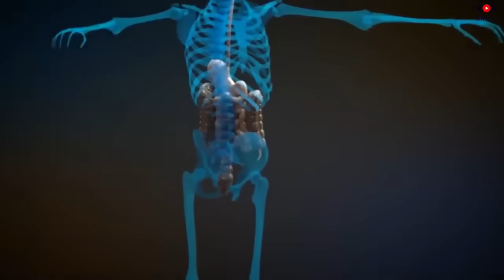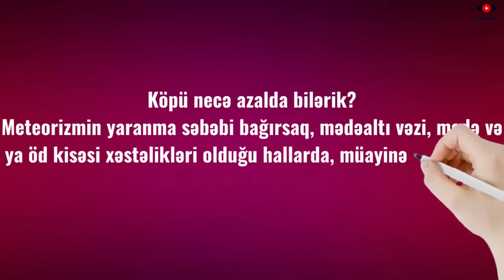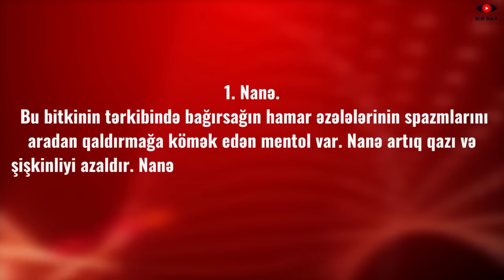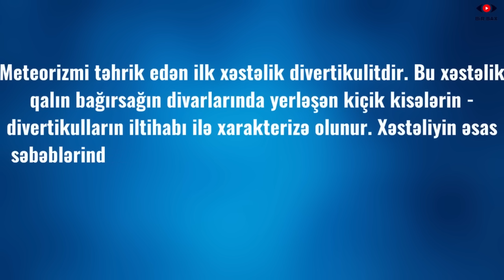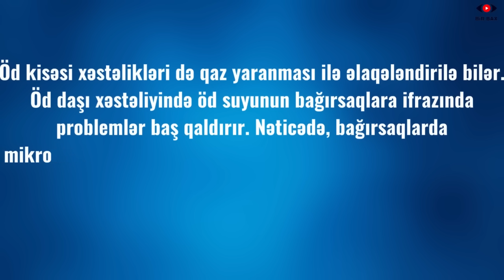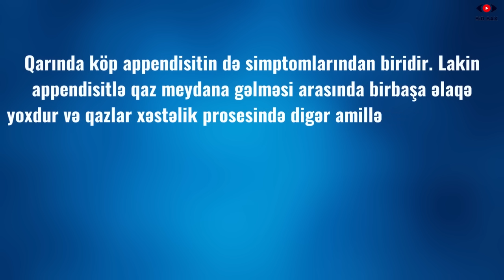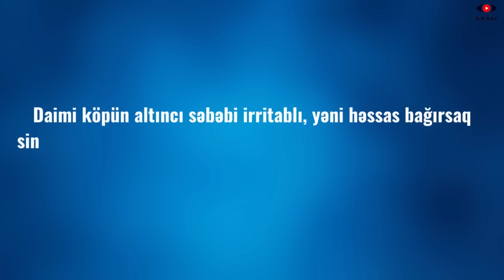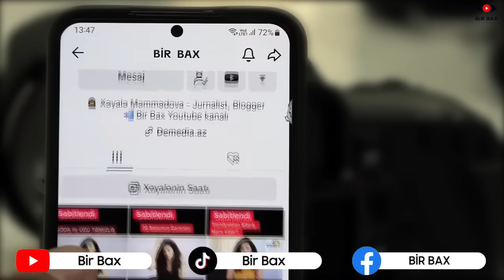Qarındakı Köp Probleminin Çarəsi - Xalq Təbabətində Müalicəsi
Bilirdinizmi ki, qarında köp olması bir çox xəstəliklərin simptomudur? Bəli, qarında qaz səbəbsiz yaranmır. Üstəlik bunun bəzən çox ciddi səbəbləri də ola bilir. Bu gün sizə köpün əmələgəlmə səbəblərindən, onun qarşısını almaq üsullarından bəhs edəcəyəm. Əminəm ki, bu videodan sonra əksər insanda köp problemi qalmayacaq.
Əksərən, qazın yaranması yemək vərdişlərindən asılıdır. Bu  qidalar qaz hasilatının artmasına səbəb olur:
-yağ;
-süd məhsulları;
-paxlalılar:
-qulançar;
-brokoli;
-mərci;
- və şirniyyatlar; Sadaladaığım qidaları qədərindən artıq qəbul edtikdə, köp problemi qaçılmazdır.

Başqa bir səbəb isə mədəyə həddindən artıq havanın daxil olmasıdır. Bu, nə zaman baş verir?
-saqqız çeynəyəndə;
-siqaret çəkəndə;
-qazlı içkilər içəndə;
-bərk konfetləri, sormaları soranda;

Köpü necə azalda bilərik?
Meteorizmin yaranma səbəbi bağırsaq, mədəaltı vəzi, mədə və ya öd kisəsi xəstəlikləri olduğu hallarda, müayinə və müalicə üçün həkimə müraciət etməlisiniz. Ancaq əksər hallarda, qaz yaranmasının təhlükəli bir səbəbi yoxdur və yemək vərdişlərində asılıdır. Həyat tərzinizi, rasionunuzu dəyişməklə, problemi özünüz də həll edə bilərsiniz.
1. Karbohidrat və yağ qəbulunu azaldın. Bu qida komponentlərini həzm etmək nisbətən çətindir və daha çox zaman alır. Üstəlik, onların parçalanmasının nəticələrindən biri də qazlardır.
2. Qida gündəliyi tutmağa çalışın: orada nə yediyinizi, nə qədər yediyinizi və bağırsaqlarınızın bu yeməyə necə reaksiya verdiyini yazın. Beləliklə, hansı məhsulların sizdə köp yaratdığını müəyyən edəcəksiniz.   Həmin qidaların istehlakını azaltmaqla bu problemi həll edə bilərsiniz.
3. Mümkün qədər təmiz su için. Bu, həzmin yaxşılaşdırılması və artıq qazların çıxarılması üçün vacibdir.
4. Daha az hava udmağa çalışın. Bunun üçün siqaretdən və qazlı içkilərdən imtina edin.
5. Kiçik porsiyalarla yeyin. Bununla  bağırsaqlarda təzyiqin artmamasına və qidanın oradan rahat keçməsinə nail olacaqsınız.
6. Hər gün fiziki fəaliyyətə vaxt ayırın. Bu, bağırsaq hərəkətliliyinin stimullaşdırılmasında mühüm amildir.
Sadə və yerinə yetirilməsi asan olan tövsiyələrdən əlavə,  təbii vasitələrin köməyilə də qazların həcminin azalmasına nail ola bilərsiniz.
1. Nanə. Bu bitkinin tərkibində bağırsağın hamar əzələlərinin spazmlarını aradan qaldırmağa kömək edən mentol var. Nanə artıq qazı və şişkinliyi azaldır.  Nanə çayı içmək də,  onu bol miqdarda yeməklərə qatmaq da köməyinizə çata bilər.
2. Çobanyastığı. Çobanyastığı iltihab əleyhinə vasitədir, həmçinin, spazmalitik xüsusiyyətə malikdir. Mədə-bağırsaq traktında iltihabı aradan qaldırır, spazmları azaldır. Onun bu hünərləri həzmi yaxşılaşdırmağa və qaz yaranmasını azaltmağa kömək edir. Mütəmadi olaraq, çobanyastığı çayı için.
3. Şüyüd. Şüyüddə qazqovucu xüsusiyyətlərə malik olan efir yağları olduğundan qarında köpü aradan qaldırmağa kömək edir. Şüyüdü çay kimi dəmləyərək içə bilərsiniz. Yeməklərə qatmağı da vərdişə çevirin.
4. Zəncəfil. Zəncəfil iltihab əleyhinə xüsusiyyətlərə malikdir və həzmi yaxşılaşdırmağa kömək edir.
5. Keşniş. Bu göyərti tərkibindəki efir yağları sayəsində bağırsaqlarda spazmı və ağrıları aradan qaldırır.
Qarında köp bağırsaqların, eləcə də, digər daxili orqanların işində pozulmalar olduğunun göstəricisidir. Söhbət hansı pozulmalardan gedir? İndi sizə deyəcəyəm.
1. Meteorizmi təhrik edən ilk xəstəlik divertikulitdir. Bu xəstəlik qalın bağırsağın divarlarında yerləşən kiçik kisələrin - divertikulların iltihabı ilə xarakterizə olunur. Xəstəliyin əsas səbəblərindən biri  rasionda lif çatışmazlığıdır. Divertikulun iltihabı və infeksiyası bağırsaqların daralmasına, yaxud tıxanmasına, qazların yığılmasına səbəb olur.  Nəticədə, narahatlıq hissi, ağrı və köp yaranır. Həmçinin, divertikulitlə əlaqəli iltihab normal bağırsaq mikroflorasını zədələyir. Bu, qidanın mənimsənilməsi prosesini pozur. Divertikulitin tibbi müdaxilə və müalicə tələb etdiyini qeyd etmək vacibdir. Ona görə də, bu xəstəliyin varlığından şübhələnirsinizsə, diaqnoz və müvafiq müalicə üçün həkimə müraciət etməlisiniz.
2. Qarında köpün yaranmasının ikinci əsas səbəbi qlüten həssaslığı olaraq da bilinən çölyak xəstəliyidir.  Qülten buğda, arpa və yulafda olan zülal komponentidir. Həssaslıq yaşayan insanlar  qlüten istehlak etdikdə, nazik bağırsağın selikli qişası zədələnir. Meydana çıxan avtoimmun xəstəlik “çölyak xəstəliyi” adlanır. Bu xəstəlikdən əziyyət çəkən insanlarda qida maddələrinin nazik bağırsaq tərəfindən  sorulmasında problemlər yaşanır. Nəticədə, həzm prosesi pozulur və artıq miqdarda qazlar ayrılır. Çölyak xəstəliyi zamanı bağırsaqlarda bəzi bakteriyalar o qədər çoxalır ki, dominant olur. Onlar qida komponentlərini, xüsusilə, həzm olunmayan şəkərləri və lifləri parçalayır. Nəticədə, qaz əmələ gəlir.